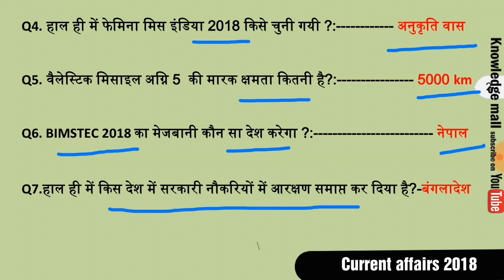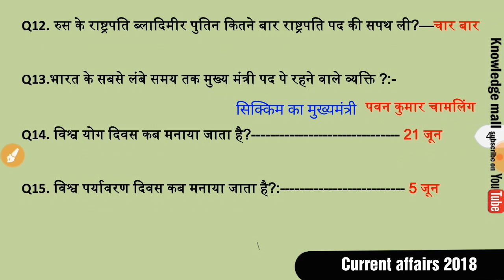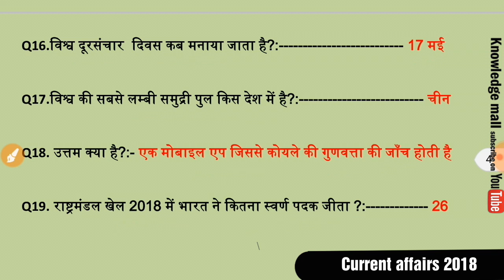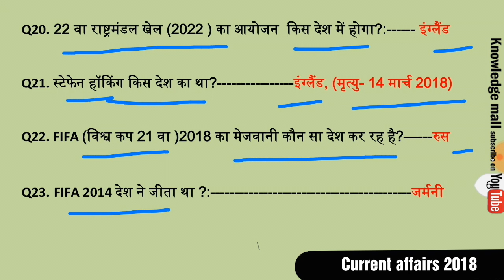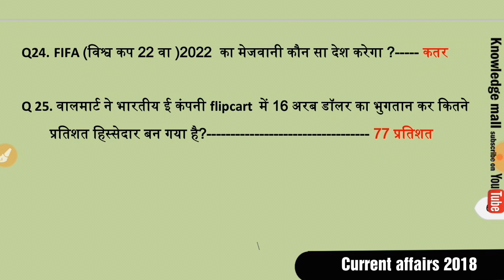BSPHCL EXAM 2018 Current affairs || bsphcl exam hindi current question